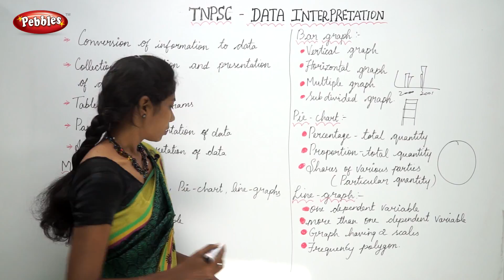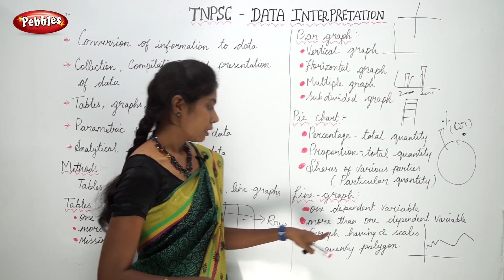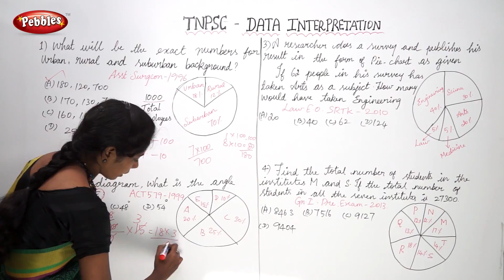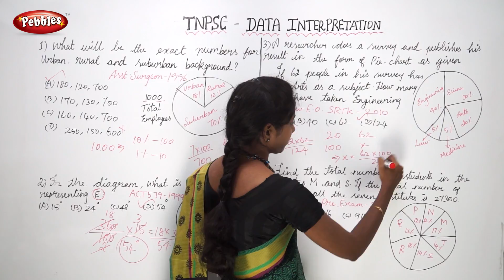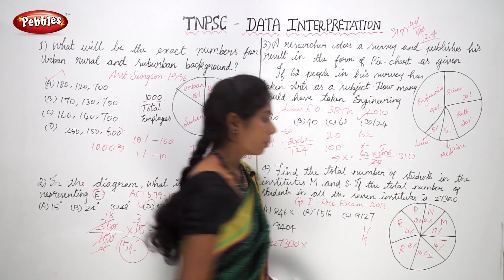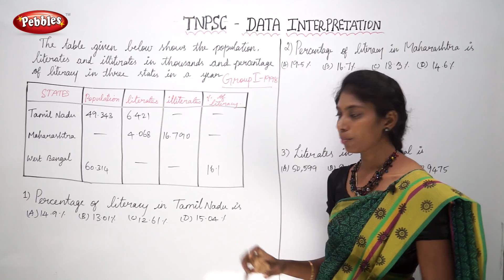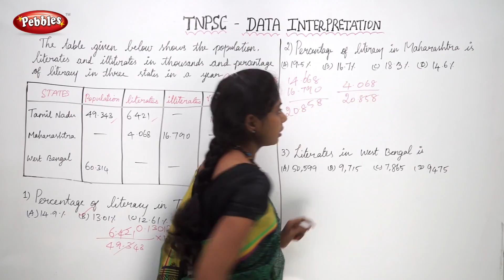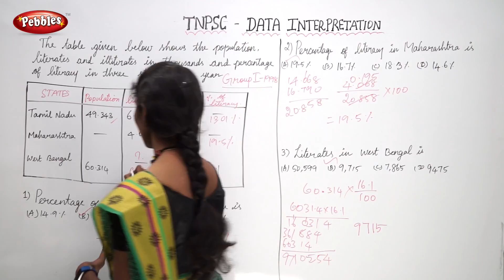TNPSC | Tnpsc Data Interpretation | TNPSC In Tamil